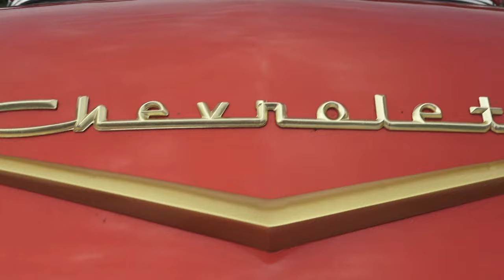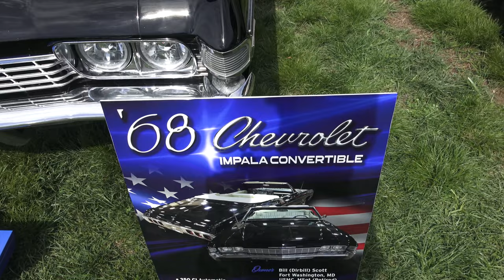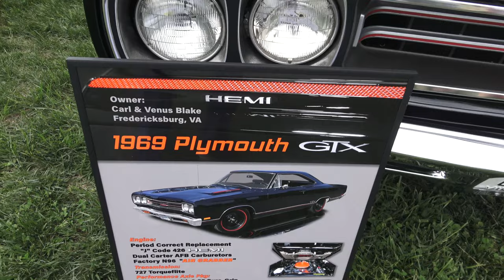Classic Muscle Car and Hot Rod Classic Car Coming Out Show Bowles Farm @dreamgoatinc